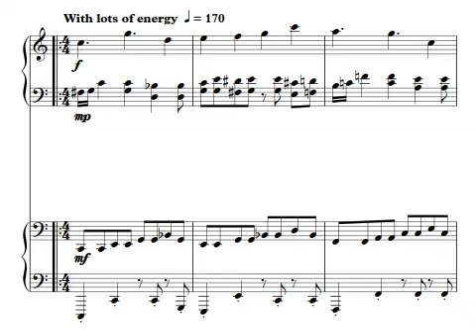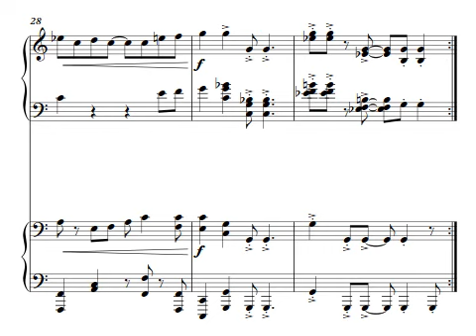"Oreburgh City" (from "Pokémon DPPt") || Piano Duet Sheet Music!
Roark has a frikkin Cranidos with Headbutt. And that's the first gym in the game. Craziness. Didn't even know what type that thing was when I first played. Absorb was doing absolutely nothing, what the heck~

Video created with Sibelius 8's Video Export function~